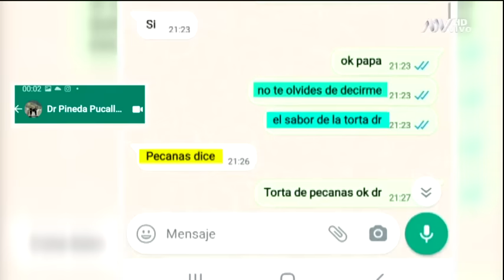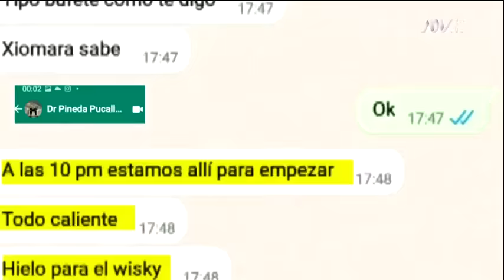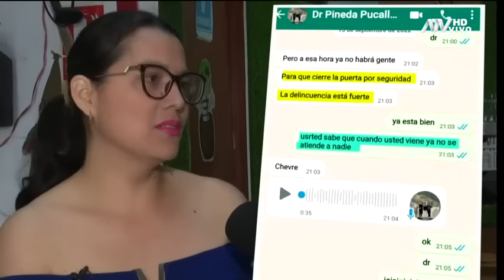Magaly TV La Firme: Programa del 10 de Octubre del 2022